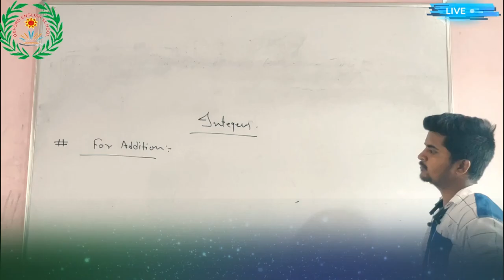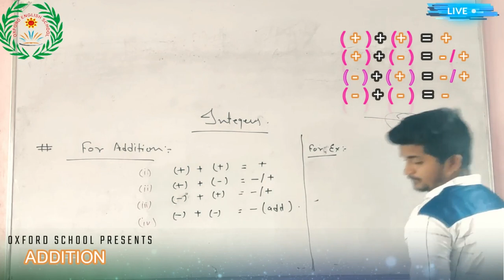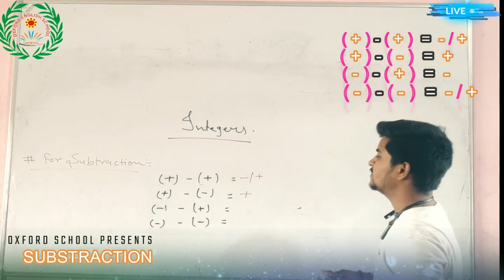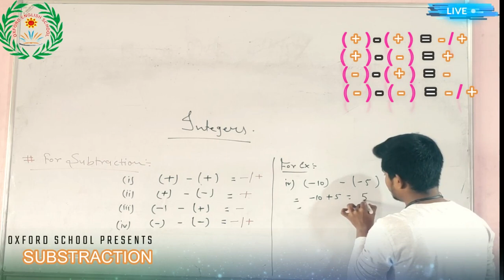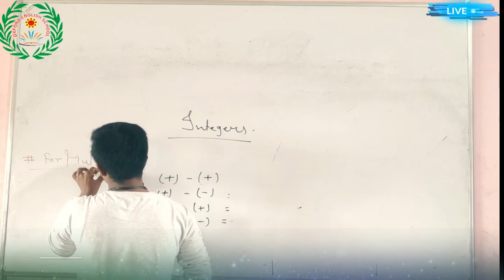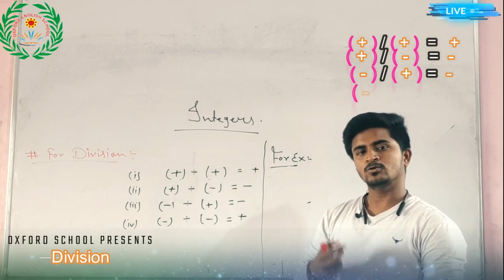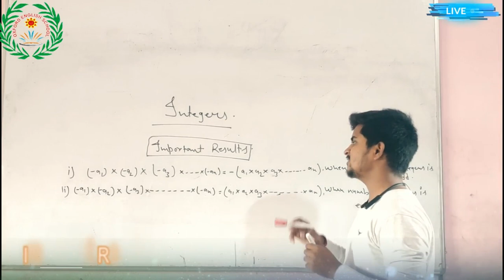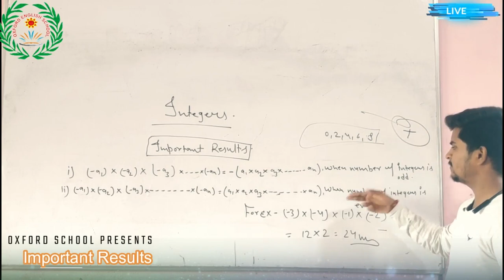Integers By Anurag Sir Part 2 ( Oxford English School , Kajjakpura )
Integers Part 2 By Anurag Sir Part 2
It is an important topic which is in class 6, 7, 8 ,9 & 10
Students please see this video any Question or query
write in the comment box.

Rational Number By Manoj Sir Part 3
Solving question related to rational numbers.

Rational Number By Manoj Sir Question Part 2

Topic Rational Numbers Part 1
Explained By Manoj Sir
It is an important topic which is in class 7, 8 ,9 & 10
Students please see that video any Question or query

5  भाषा ,  लिपि  बोली और व्याकरण

भाषा , बोली लिपि  और व्याकरण

भाषा , बोली लेख और संकेत

Naming Words by Shaheen Ansari
Class 1 & 2 (Grade 1 & 2 )

The Sentence by Manoj Singh
It is for all classes

Ria's Family Explanation By Shaheen Ansari in Hindi

GOOD MANNERS
for Juniors kids

I CAN BE A PAL

THE TRUE FRIENDS
STORIES

5.B Successor & Predecessor ,Comparison of number
Ascending & Descending Order ,Formation of greatest & smallest number

Indian & International System, Place Value & Face Value part 1

COMPARISON NUMBERS IN MATH
FOR JUNIOR SECTIONS

1 Math Ch 2 Number Number Comparison, Before ,

WHY EVERGREEN TREES NEVER LOSE THEIR LEAVE

Naming Words for Junior Classes

Diversity In India Part II

Diversity In India Part I

It is used for student during Corona Paramedic.

we will remove that objectionable content.